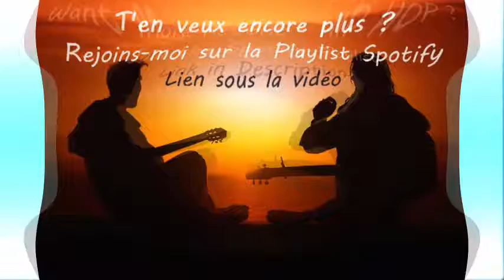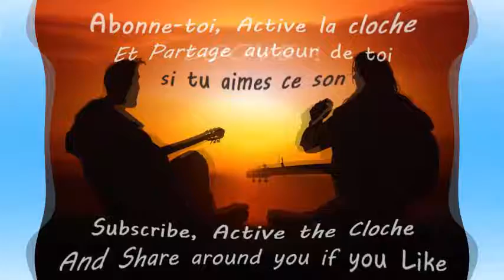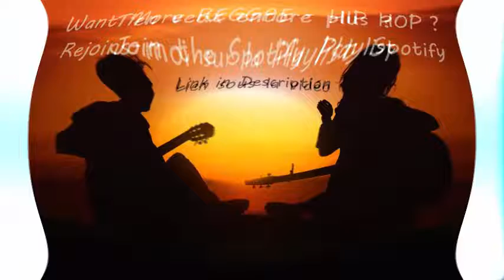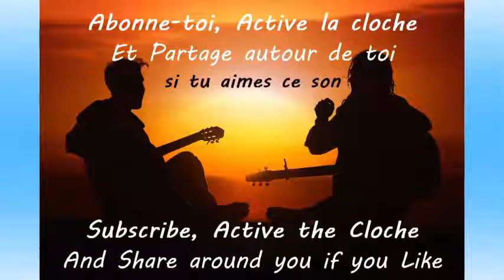[Leah Rosier] [Make it Burn] Reggae Roots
Leah Rosier
Make it Burn
Reggae roots